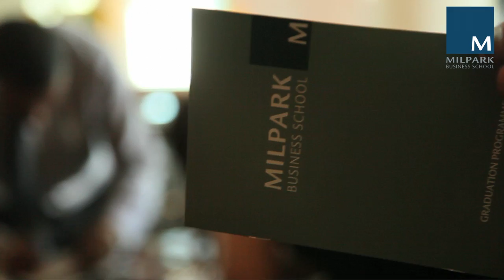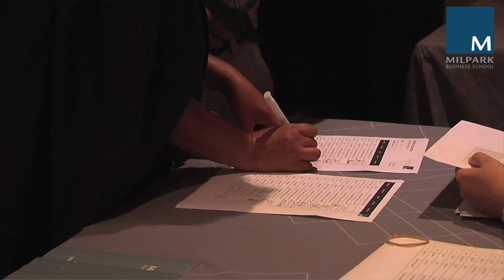Milpark Business School Graduation Ceremony